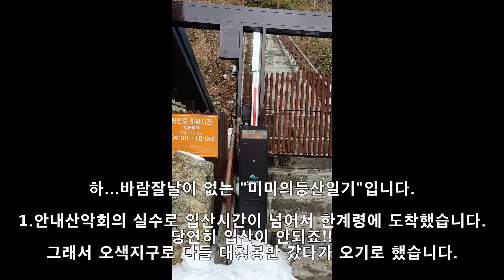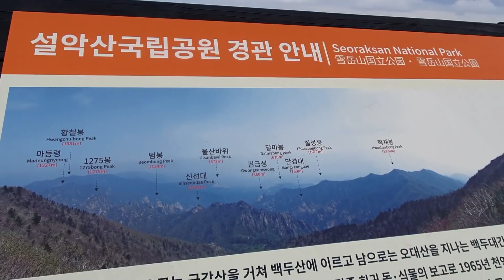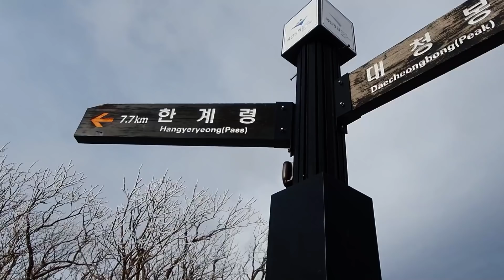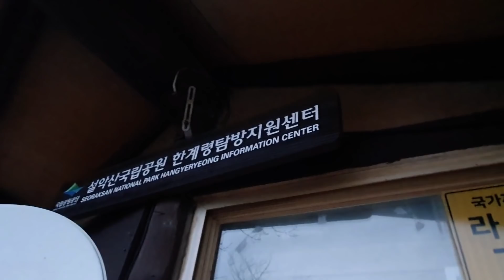[설악산]한계령코스 누가 쉽다고 했나??오색에서 단기 속성으로 대청봉 만나고 오기??/바람잘날 없는 미미의등산일기/강원 20대 명산 챌린지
아침에 한계령으로 못올라간게 한이 되었지만
내려오면서 한계령으로 오르지 않길 잘했다고 느꼈습니다.
한계령 코스는 경치는 정말 끝내주게 좋습니다만 역시나 호락호락 하지 않더라구요.
우여곡절 많은 미미의등산일기는 계속 됩니다^^

=착장정보=
늘 전부 내돈내산이라 정보 기입을 따로 하지 않겠습니다.

미미에게 조금씩 용돈 주시고 싶으신 분들의 요청으로
부끄럽지만 ...

카카오뱅크
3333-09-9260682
김미미